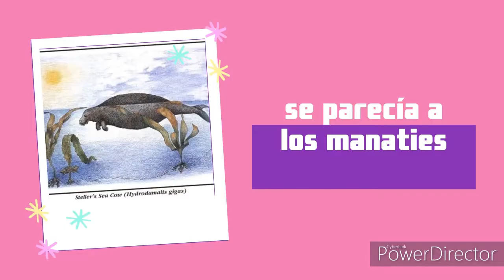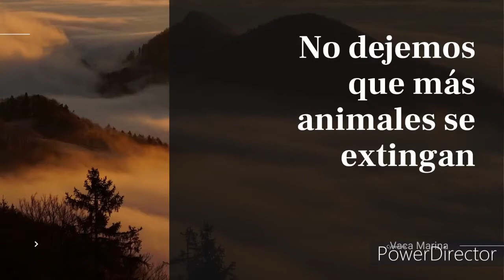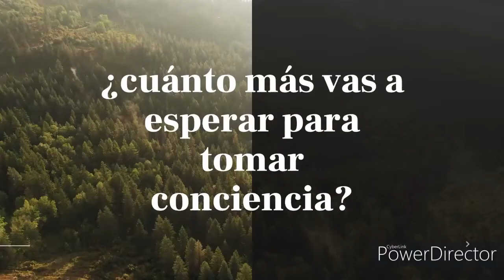DOCUMENTAL DE LA VACA MARINA. (EXTINTA)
Trabajo de biología, presentado por Daniela Cortés Rodríguez y Jacobo Giraldo Fernandez